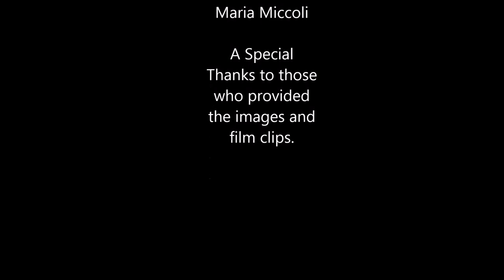Rainmaker Media Presents: Our Journey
Canadian IPTV Advertising a& investment opportunities available.